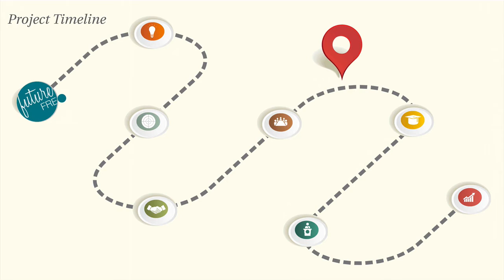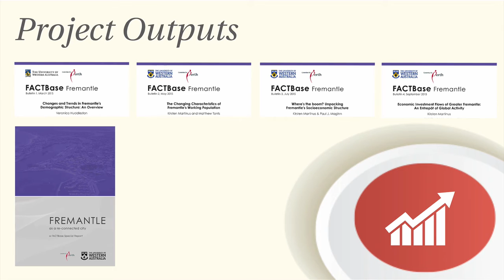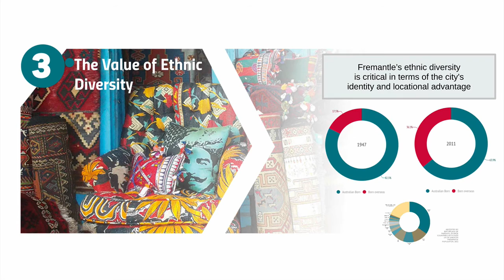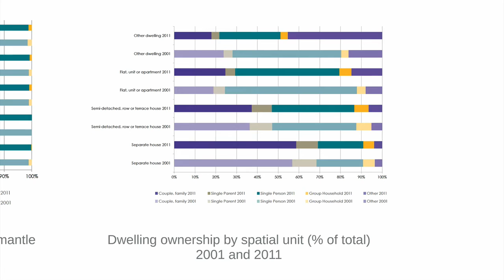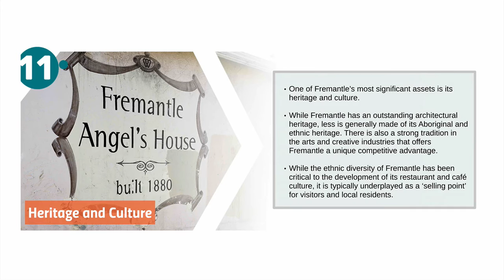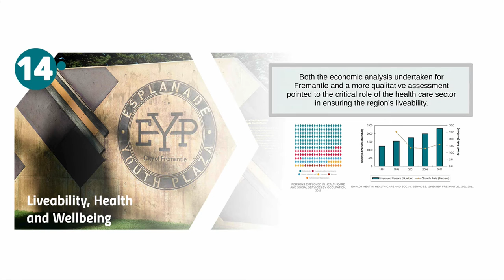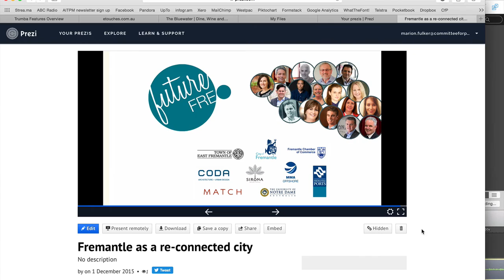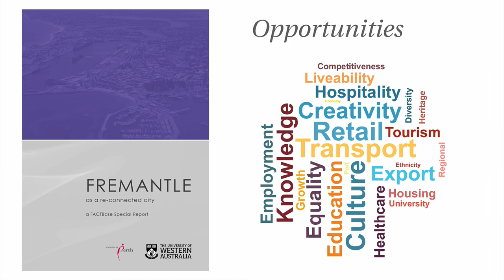Committee for Perth Future Freo Report Launch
The official launch of the FACTBase Special Report: Fremantle as a reconnected city, held on Tuesday 1 December 2015.